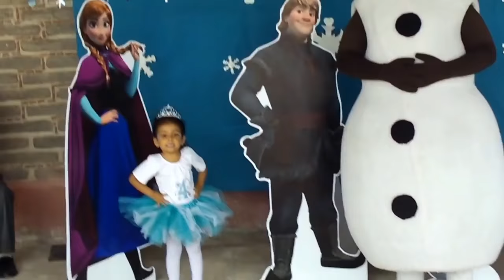Botarga olaf en Villa corona Jalisco